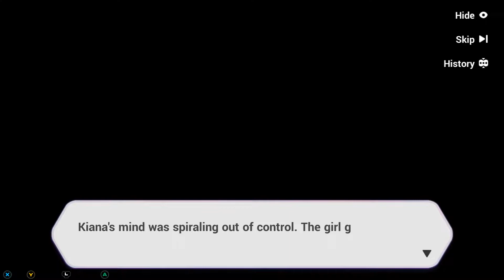Honkai Impact 3rd | Chapter XI: EX - Diane's Sojourn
English subtitles are available for machine translation into another language.

Between day and night / Abyss of pain and anxiety / Broken mirror of darkness / My unfamiliar face

0:00:00 - XI: EX-1: Act.1 Void Heavens - Brink
0:02:09 - XI: EX-2: Act.1 Void Heavens - Daze
0:11:18 - XI: EX-3: Act.1 Void Heavens - Bazaar
0:24:43 - XI: EX-4: Act.1 Void Heavens - Dead End
0:27:19 - XI: EX-5: Act.1 Void Heavens - Fight Back
0:29:59 - XI: EX-6: Act.1 Void Heavens - Rebirth